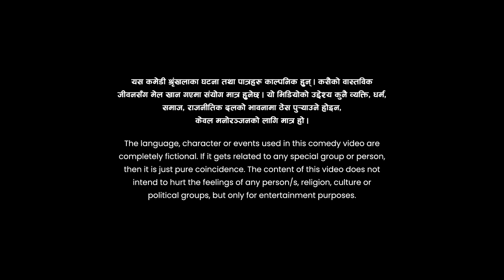City Express Mundre Ko Comedy Club || Episode 33 || Suman Karki, Sajan Shrestha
City Express Mundre Ko Comedy Club || Episode 33 || Suman Karki, Sajan Shrestha|| Jitu Nepal, Priyanka Karki

City Express Mundre ko Comedy Club, presented by Key Entertainment Pvt. Ltd., is one of Nepal's biggest comedy shows. It features Jitu Nepal, A.K.A. Mundre as the host of the show, and the talented and most gracious Priyanka Karki as its chairperson. Mundre is supported by his host of talented comedians who aim to make you smile and laugh heartily.

Cast
Host/ Script: Jitu Nepal
Concept Creator: Rabindra Kumar Rijal 'Sashi'
Chief Executive Producer: Usha Poudel Rijal
Operations Director: Sarbesh Rijal
Production Supervisor: Rajuman Shrestha
Content Syndication and Distribution: Mahesh Rijal
D.O.P.: Shivaram Shrestha
Director: Dinesh DC
Chief Asst. Director: Niraj Nepal
Direction Coordinator: Janak Khadka
Production Coordinator: Suman Giri 'Bhanja'
Editor: Bhuwan Lamsal
Graphics and VFX: Bibek Rijal
Colorist: Shyam Kunwar
Online Editor: Parajan KC
Art Director: Raja Gupta
Band: Khadga Gandarva, Shiva Anuragi, Sidhanta Neupane, Anish Shrestha, B.N. Thapa Magar
Promotion Design: Binod Khadka
Marketing: Mukunda Rimal
Finance: Y.P. Adhikari, Niroj Nepal, Binod Bhattarai, Ram Mani Adhikari Media Coordinator: Kumar Sunuwar, Dhiroj Rasaili
Script: Saroj Bhandari
Audio Mixing: Raraveen Shrestha
Sound: ISS
Camerapersons: Sudip Budhathoki, Nirajan Karki, Roshan Shrestha, Sushil Baniyea, Niroj Shrestha, Bijaya Koju, Chetiz Shrestha, Dipak Bista, Binod Katuwal
Light Designer: Binod Shrestha
Lighting Technician: Madan Nepali, Ganesh Neupane
Production Controller: Hom Nath Timilsina
Makeup/ Hair Sarswoti Shrestha Ganesh Khadka
Spot Boys Netra Bhattarai Baithak Paudel
Special Thanks
Auricle Events
Fit Point Tailor
 Ramesh Man Shrestha
Nahakul Khadka
Sangeeta Deuja

Digital Management
KEY DIGITAL
Bhimsen Adhikari

PRIYANKA'S TEAM
Makeup Shradha Maskey
 Hair
 Durga Malla
 Ritu Chhantyal
 Styling
Shambhu Puri
Elisha Malla

Artists
Priyanka Karki
Jitu Nepal
Rajendra Nepali
Dinesh Kafle
Prabhat Lama
Alina Baskota
Shyam Rana Magar

YouTube Partner:
OSR Digital